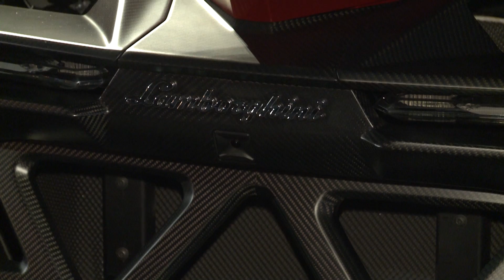Lamborghini Veneno Roadster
Lamborghini Veneno Roadster @ Abu Dhabi